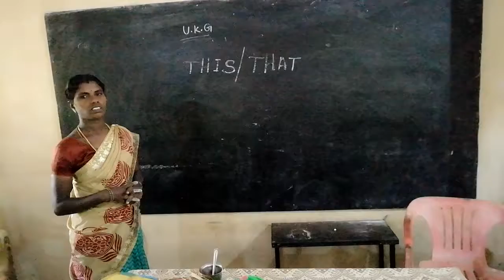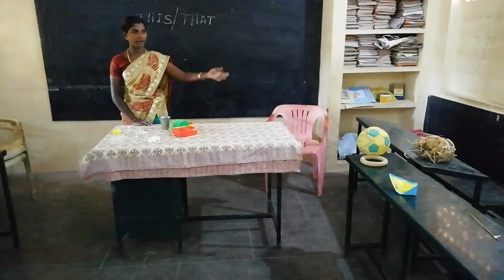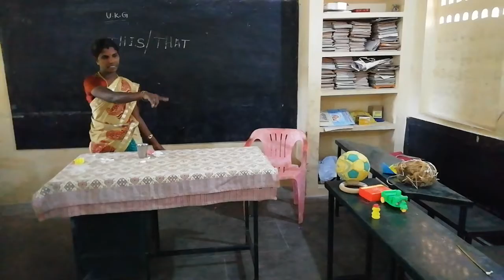UKG ENGLISH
"THIS", "THAT"- USAGE IN SENTENCES